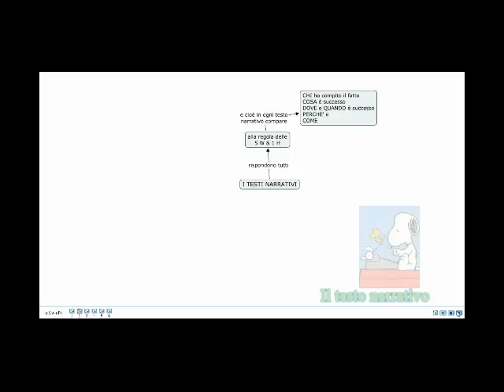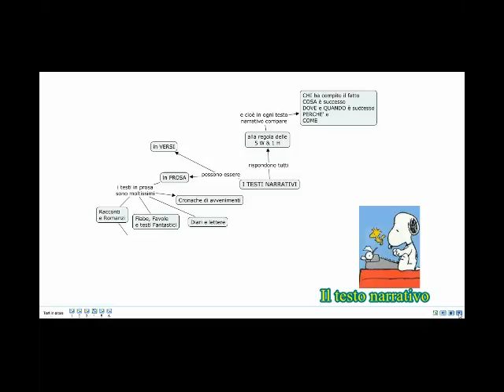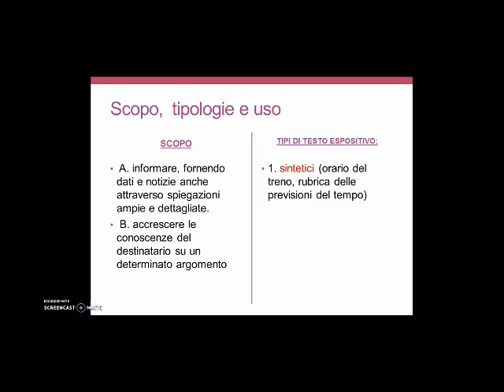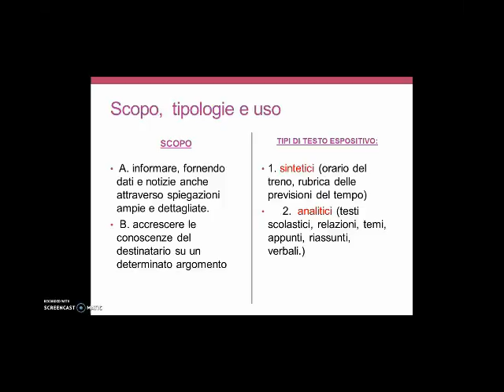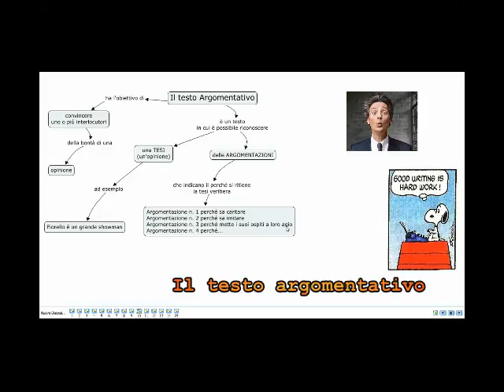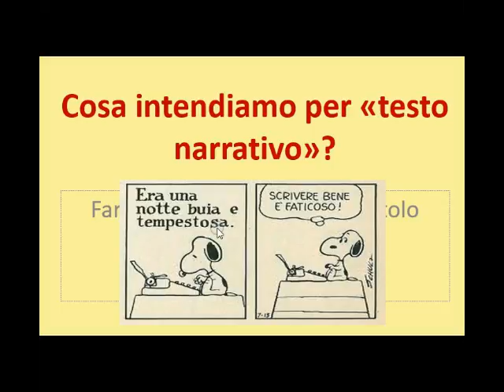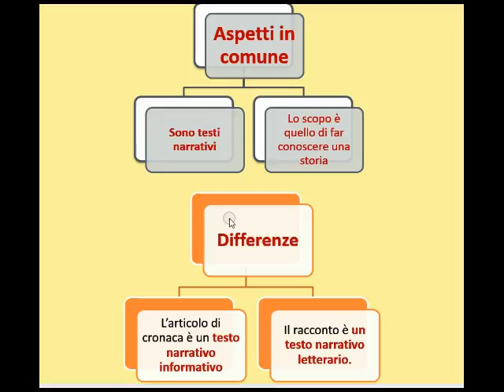Le principali tipologie testuali